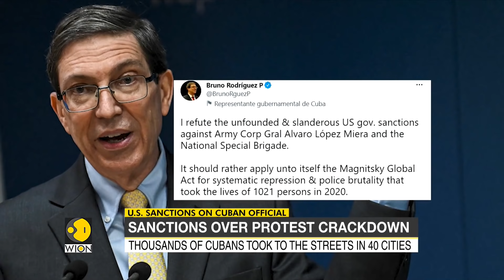US sanctions Cuban defence minister and interior ministry unit over protest crackdown | English News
The United States imposed sanctions on a Cuban security minister and an interior ministry special forces unit for alleged human rights abuses in a crackdown on anti-government protests earlier this month.